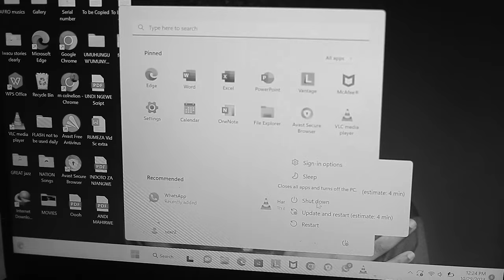MWUZURO: Undi Ngewe